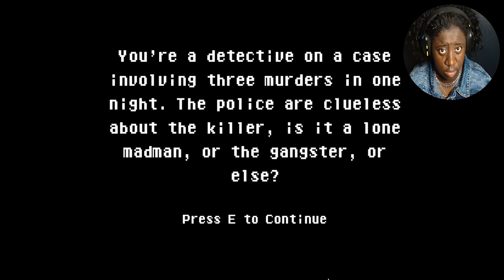LIGHTNING MCQUEEN TRYNA EAT ME | KaiTober Ep. 29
3. repost our KaiTober trailer (which is on the IG) to your IG story and tag us
4. watch vids to get hints to get the final answer!!

Game: Something Rush
Developer: flycat.games

Deuces!